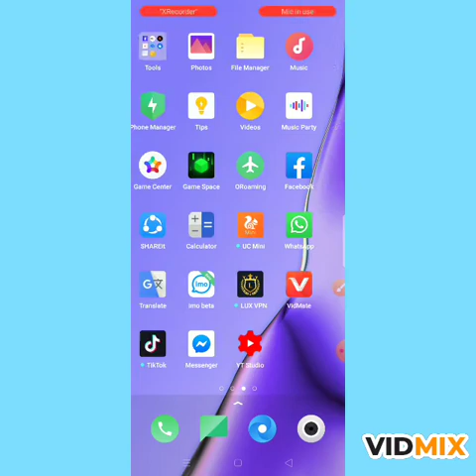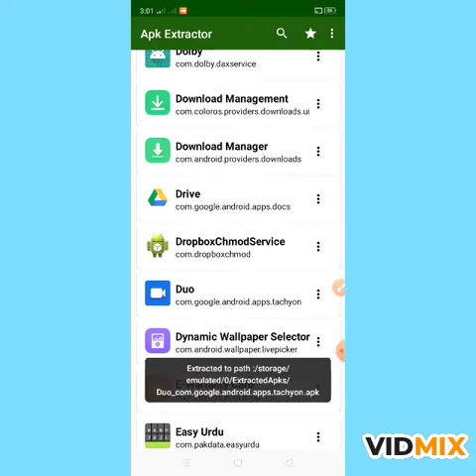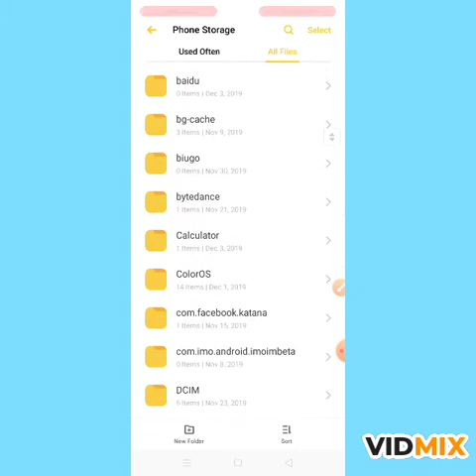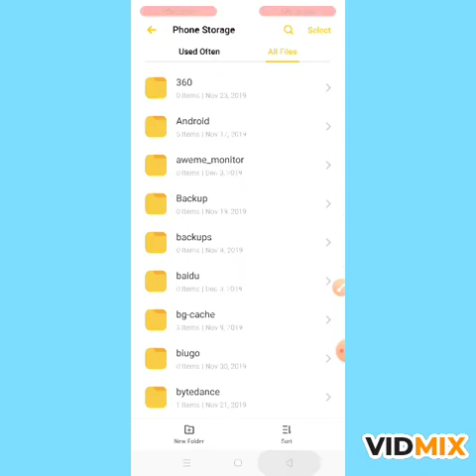Apny App Ko SD Card Mine Save Kaisy Karna Hi Dekhy Video Mine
App Save